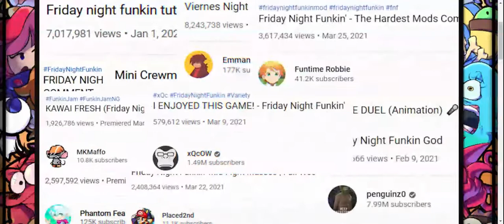Friday Night Funkin' Week 7 on Hard Mode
RESTRICTED MILITARY ZONE!!